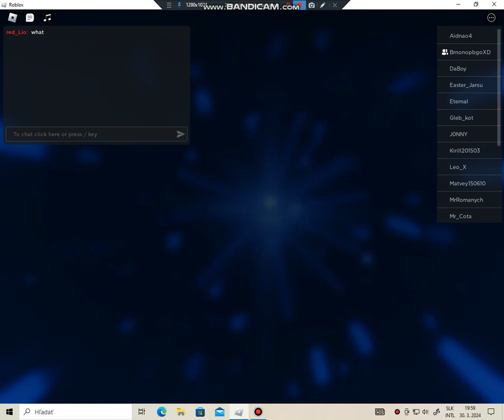Roblox The Hunt 2024 Has Ended